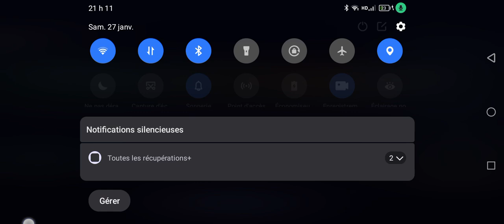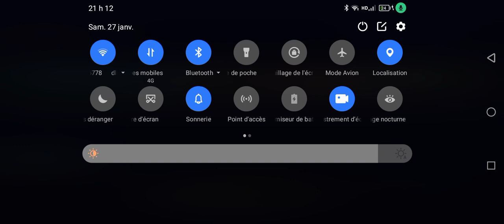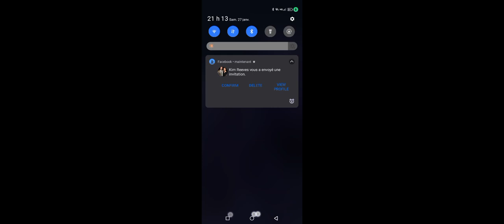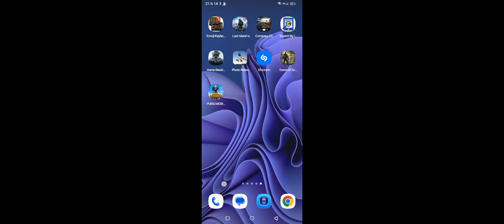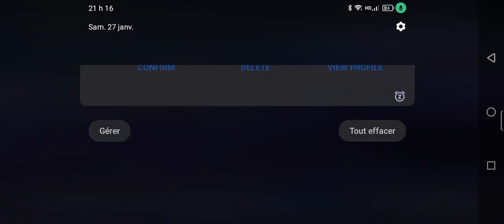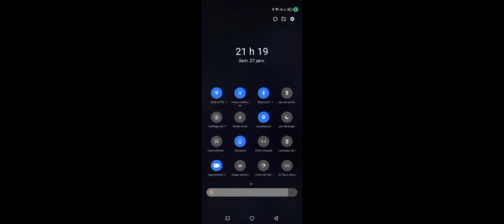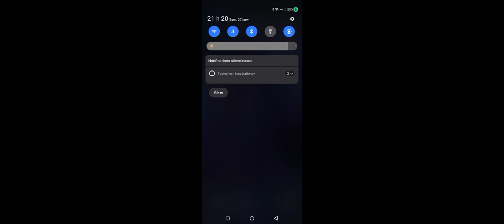27 janvier 2024